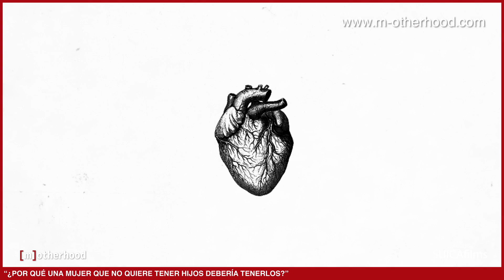Entrevistamos a LINA MERUANE, en [m]otherhood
I per descomptat, subscriu-te al nostre canal per estar al dia de totes les actualitzacions!